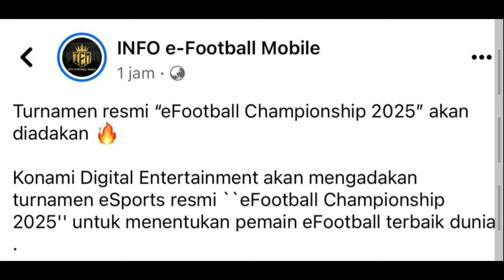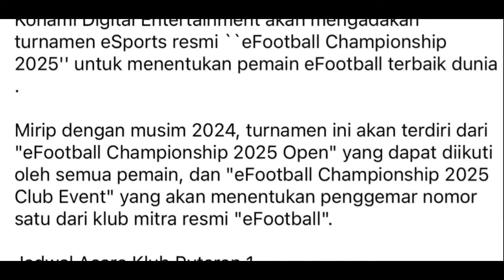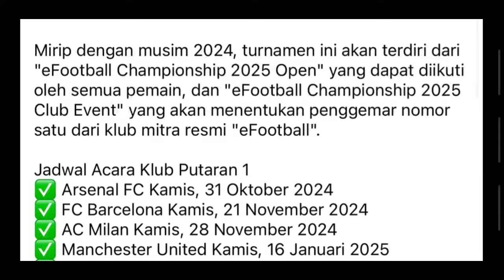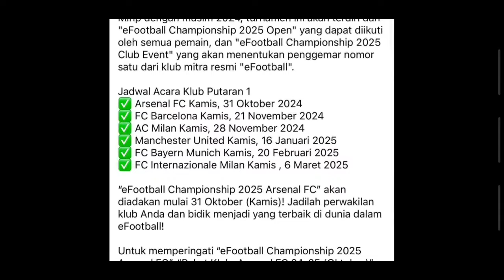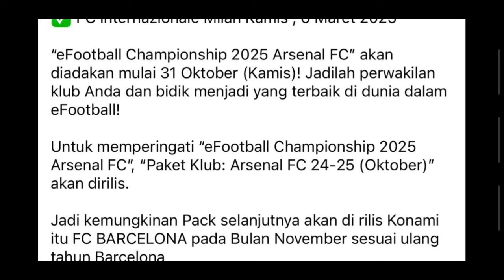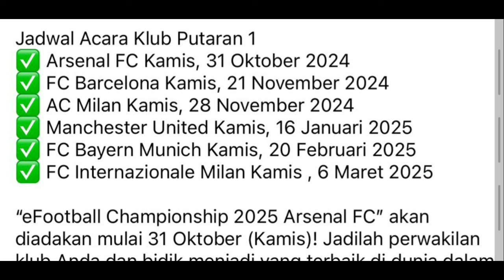RESMI ! JADWAL RILIS PAKET BARCA, MU, MUNCHEN, INTER, AC MILAN ! MANAGER 2 PENGUAT SEMUA ! KEREN !